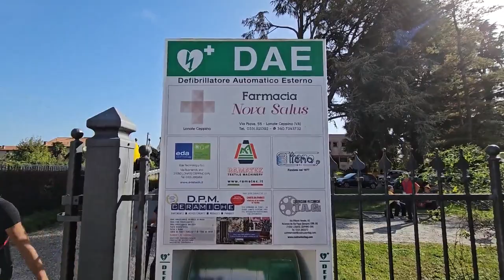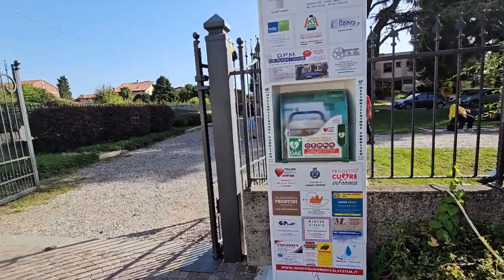2023 10 08 ore 15 16 34 Lonate Ceppino 7 (davanti al Municipio le "Caldarroste degli Alpini")